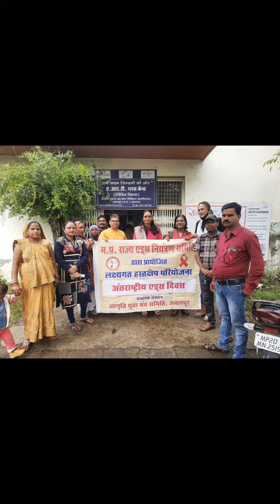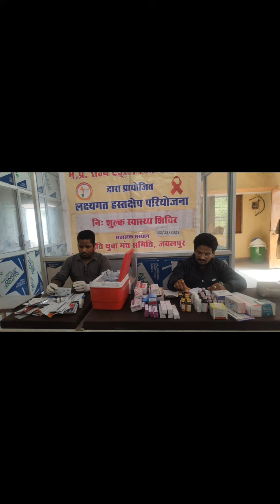December 2, 2023